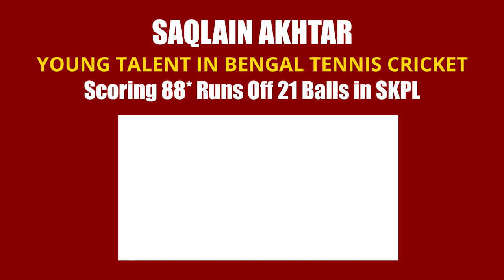Bunty from JMK Sports & Dreamers scoring 36 Runs Off 9 Balls in Kalindi Cricket Tournament 2021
JMKSports, DreamersKolkata, Kalindi2021, kalindi cricket tournament 2021, kalindi cricket tournament live, jmk sports, dreamers kolkata, Zoiz XI, bengal tennis cricket